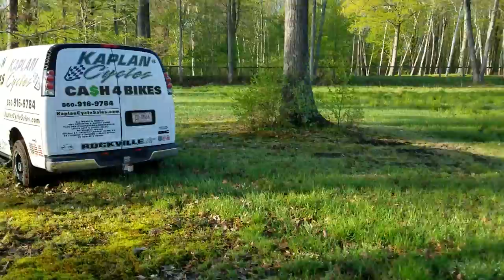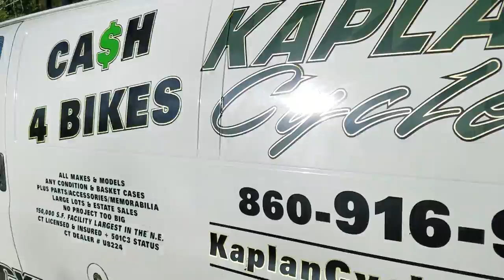Chasing geese at the Kaplan Compound